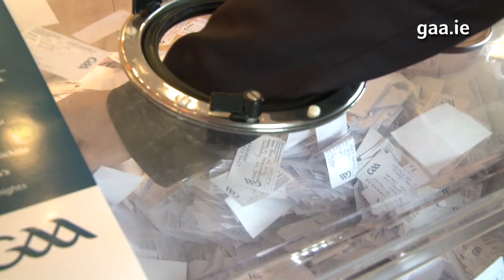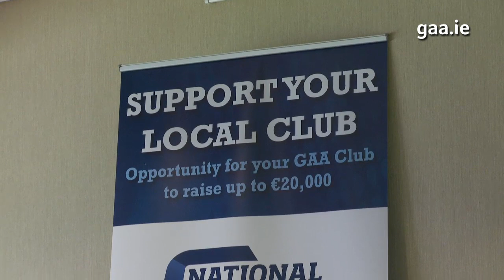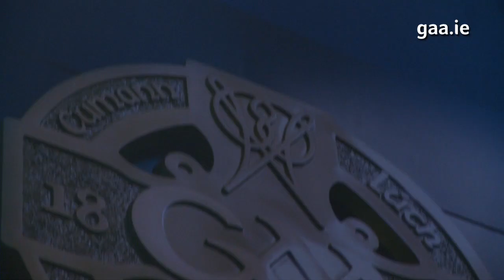GAA National Club Draw Launch 2015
The GAA is pleased to announce the staging of the second national club draw which was launched in Croke Park.  The draw, which was embraced by clubs earlier this year, will take place on February 27th, 2015 at Congress and has been organised with the intention of assisting clubs in their fundraising activities.

While all of the prizes will be provided by the GAA at central level, the proceeds from the sale of tickets stays with the selling club.  Last year’s draw raised a total of €2.4m and it is hoped with an increased take up and heightened awareness that this figure will be increased.

Tickets cost €10 and will be distributed to clubs via County Boards in the coming days and weeks and sold tickets must be returned to their County Board by January 24th, 2015.